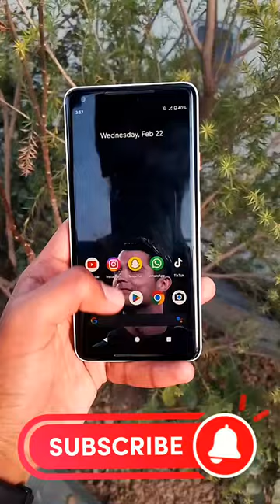Pixel 2Xl in 2023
Pixel 2xl

Specs:
Screen: P-OLED 6.0 inches, 92.6 cm2 (~76.4% screen-to-body ratio)
Always-on display
OS: Android 8.0 upto Android 11
Hardware :
Qualcomm MSM8998 Snapdragon 835 (10 nm)
Cameras:
Main 12.2 MP, f/1.8, 27mm (wide), 1/2.55", 1.4µm, dual pixel PDAF, Laser AF, OIS
 Dual-LED flash, HDR, panorama
Video 4K@30fps (gyro-EIS), 1080p@30/60/120fps (gyro-EIS), 720p@240fps (gyro-EIS)
Front camera:
8 MP, f/2.4, 25mm (wide), 1/3.2", 1.4µm
 HDR
Video 1080p@30fps